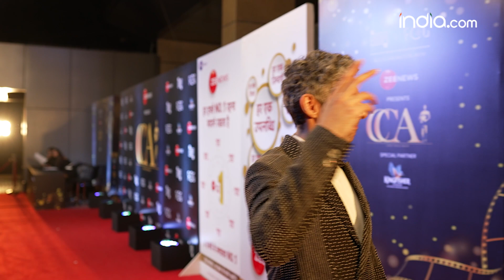Zee Critics' Choice Awards 2023 | Celebs Walk the Red Carpet in Style | Rajkummar Rao | Babil Khan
Jim Sarbh, Babil Khan, Tillotama Shome, and Rajkummar Rao stole the show on the Critics Choice Awards red carpet. They all looked stunning in their respective outfits, making heads turn with their fashion choices. Watch Entertainment Videos.